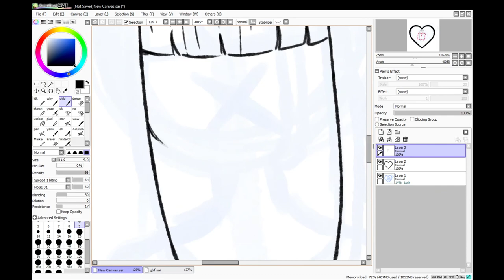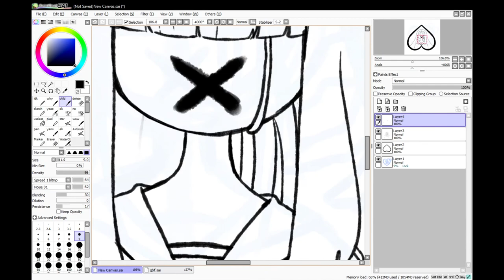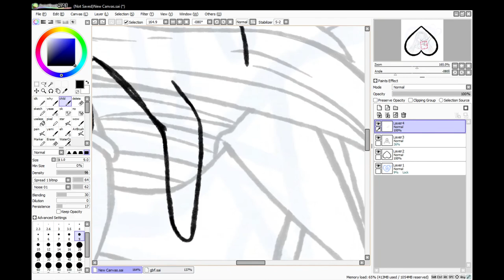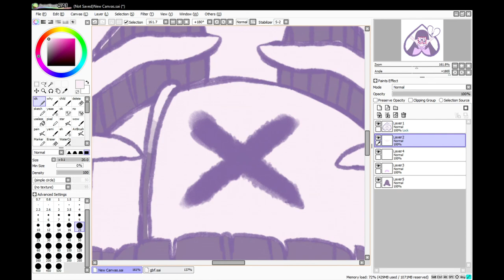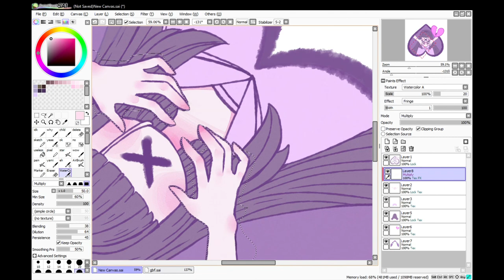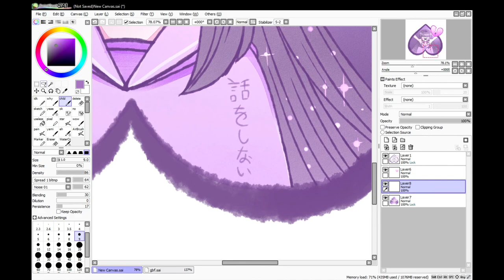Do Not Talk(Speedpaint)